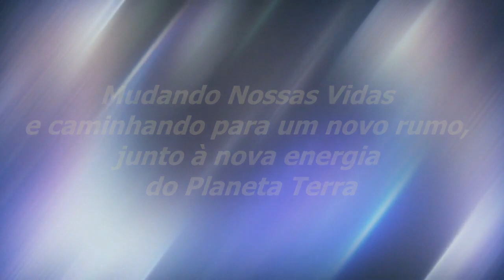Nós Somos Energia | Sinuhe da Silva Vieira - Momentos Regeneração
Veja Esse Vídeo! Nós Somos Energia | Sinuhe da Silva Vieira-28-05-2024-Momentos Especiais do Programa Regeneração de 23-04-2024-Vigilantes Em Nossos Pensamentos | Assista, também, na Íntegra,